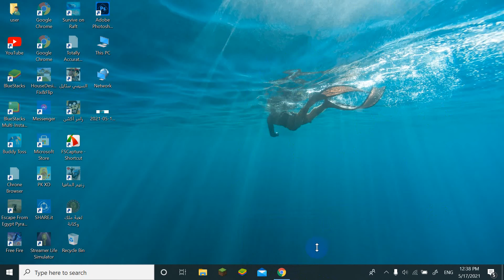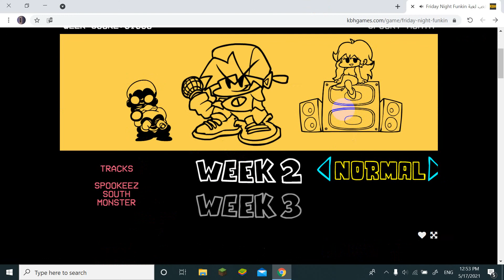انا بلعب Friday Night Funkon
Play more Friday Night Funkin Games